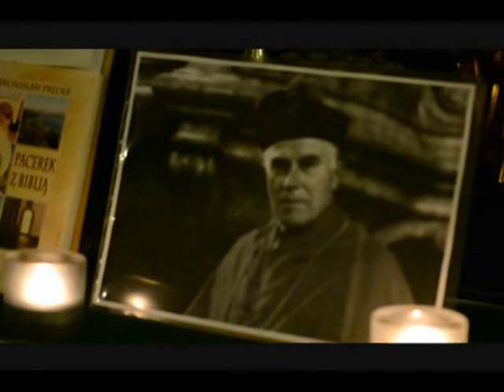Zaduszki Poetyckie w Wieruszowie